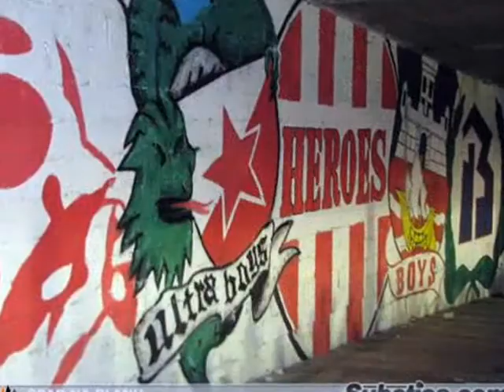Damjan i deda